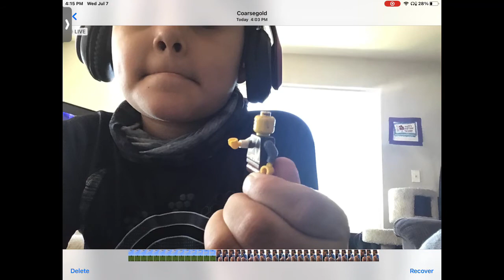Lego night funkin:God Eater Shaggy Theme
God Eater Shaggy